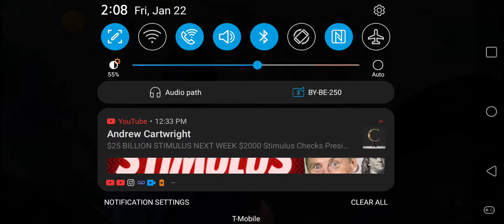Lets Play: Life After Ep. 2 tutorial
video gameplay of LIFE AFTER this video is not sponsired or affiliated with LIFE AFTER or any if its representatives. all logos characters and respective rights are solely property of its creators and I am no way associated with its creators. simply a review of the game and its current state! ENJOY